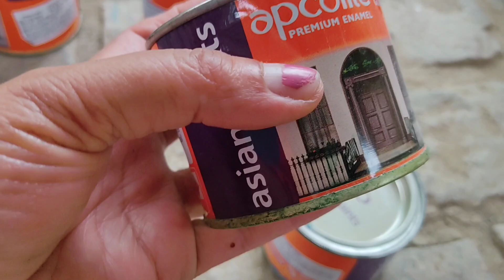प्लास्टिक बॉटल डिब्बे सभी हैंगिंग बास्केट नये लुक में लगाने के लिए बस एक कील 🤔🤔🤔🤔😜🤪